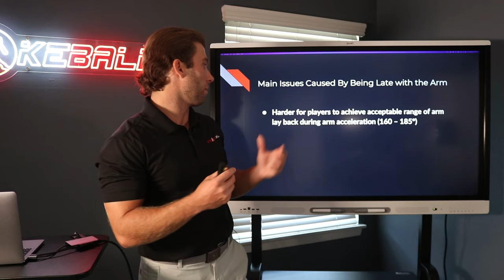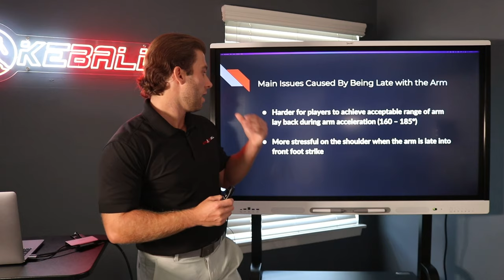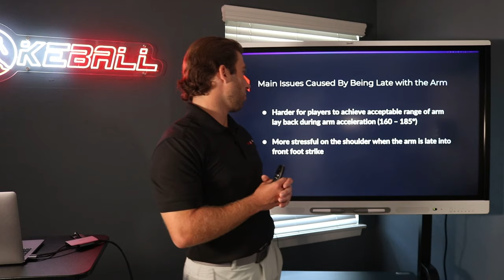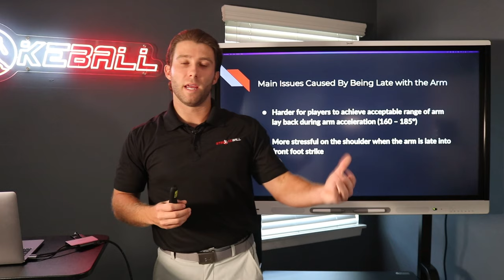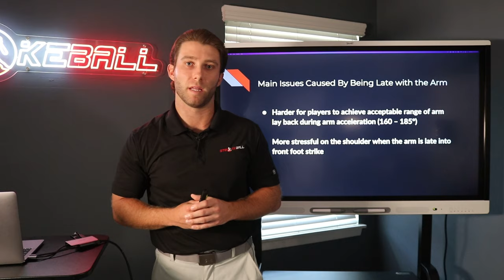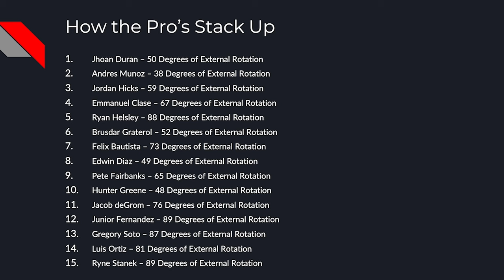Arm Flip Up Mechanical Explanation